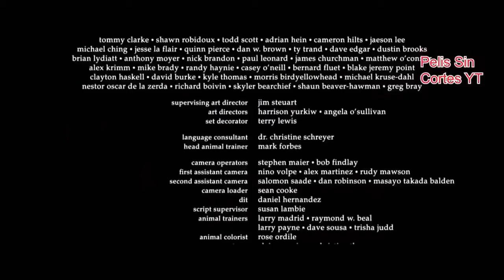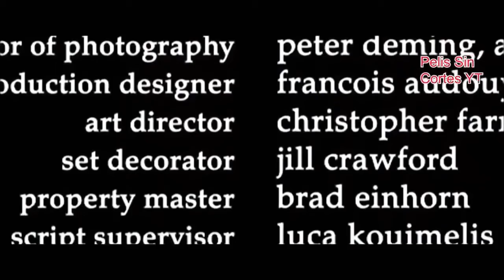SUPERESTRENO+++ PELICULA DE ACCIÒN 2021 ESPAÑOL COMPLETO HD